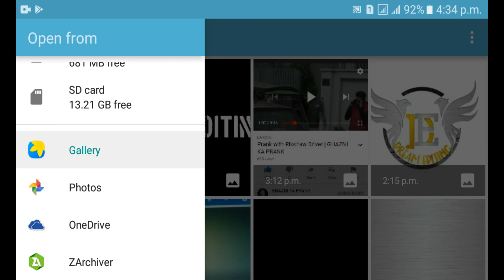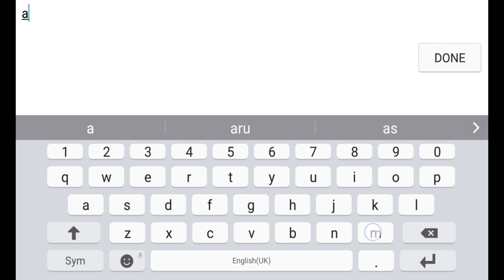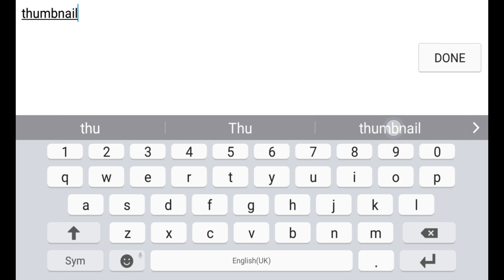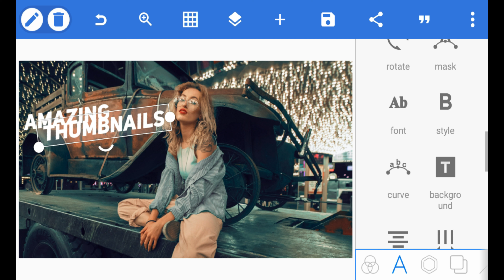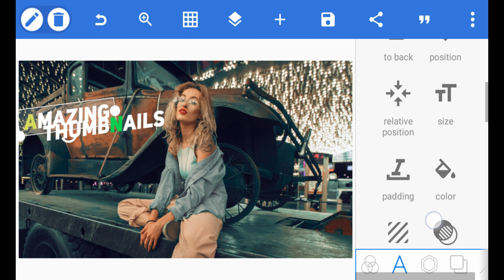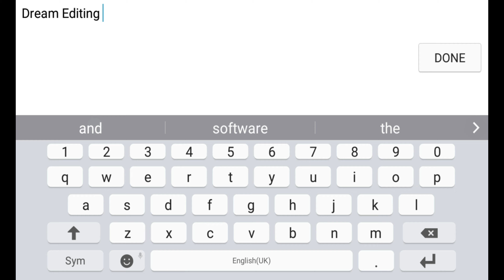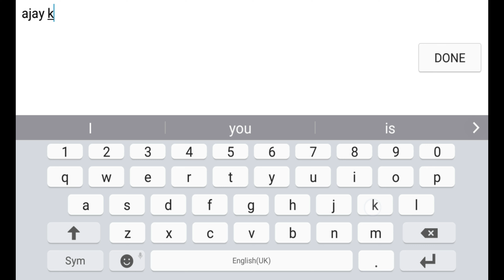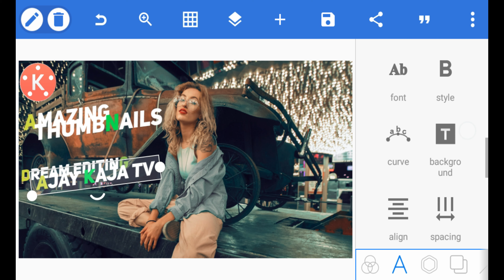How to make thumbnail like AJAY KAJA TV | Professional Thumbnails on Android | Dream Editing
How to make thumbnail like AJAY KAJA TV | Professional Thumbnails on Android | Android Editing

Everything has been explained step by step.
If any doubt please ask in the comments.

download Pixallab from play store